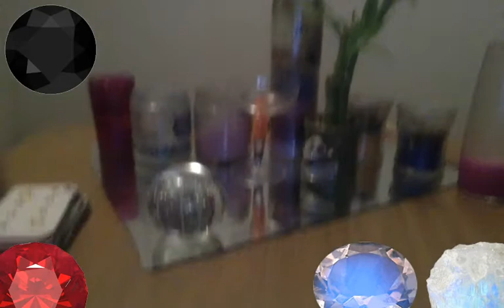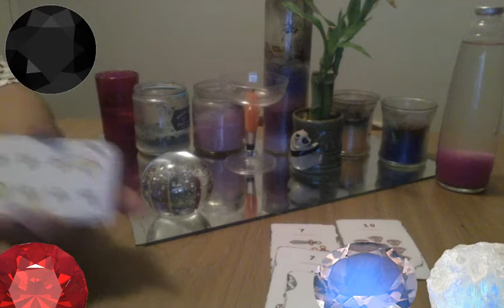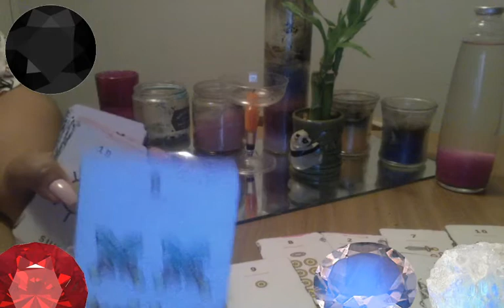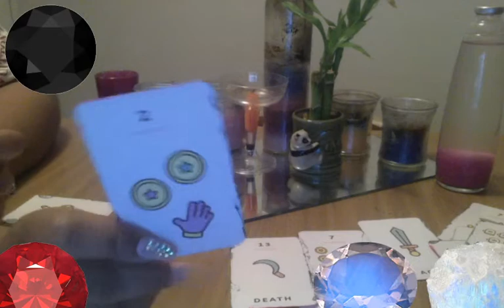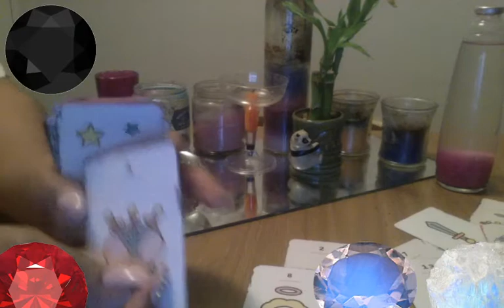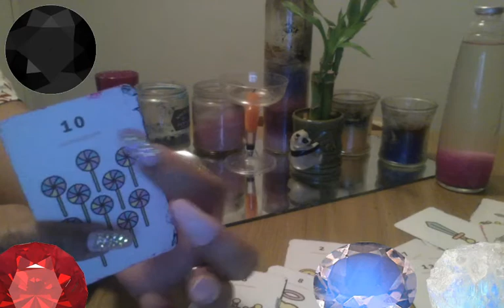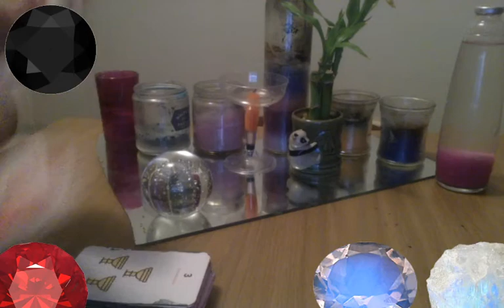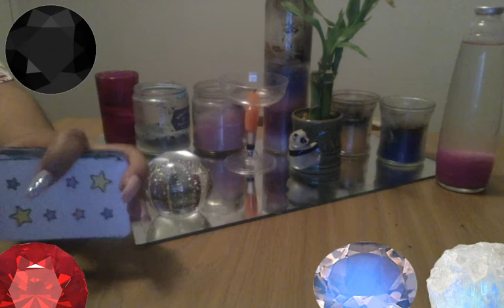The Tarot Insight Channel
Money Tarot IncomingBlessings TarotReadings TarotIncentives TarotReading CashIn TarotCardReadings Twitch ad JewelUp JeweledStatusReadings Jewel of a Reading, here!